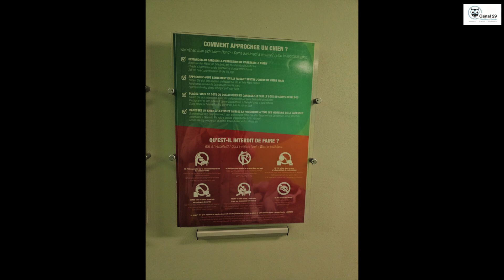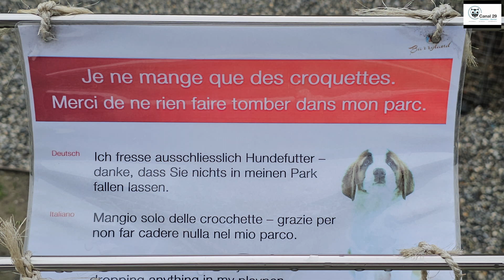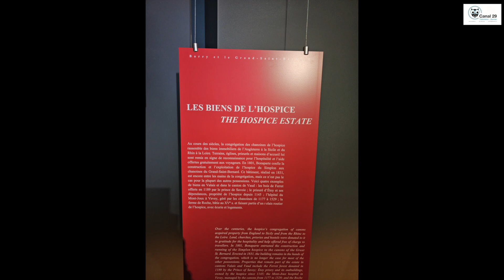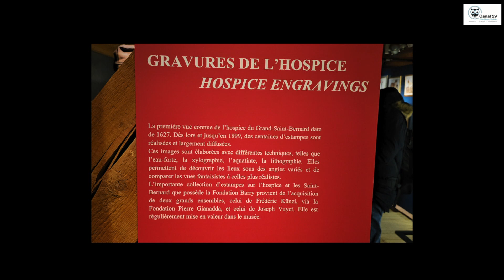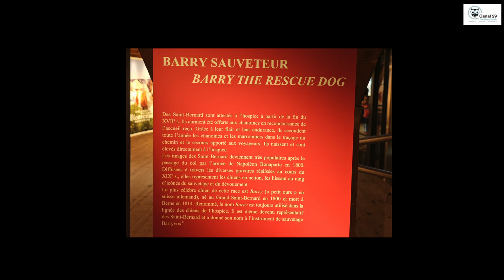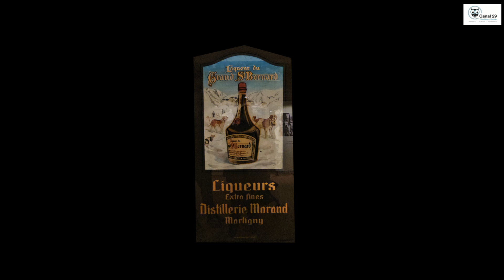En visite à Barryland (Martigny - Valais)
Grâce aux images de Yasmine, un reportage qui a du chien...